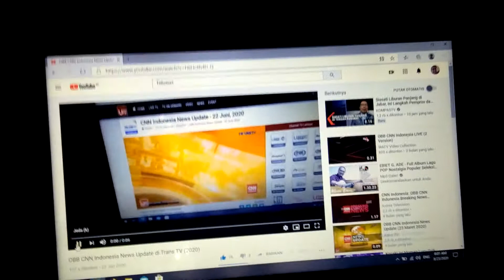Remix: OBB Good Morning & News Update di TransTV/CNN Indonesia (2016 x 2020)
Remix: OBB Good Morning & News Update di TransTV/CNN Indonesia (2016 x 2020). Saksikan CNN Indonesia Good Morning & News Update akan tayang setiap hari pkl 07.30 WIB dan Senin-Jumat pkl 16.00 WIB/Sabtu & Minggu pkl 20.30 WIB Live di Trans TV dan CNN Indonesia di Transvision